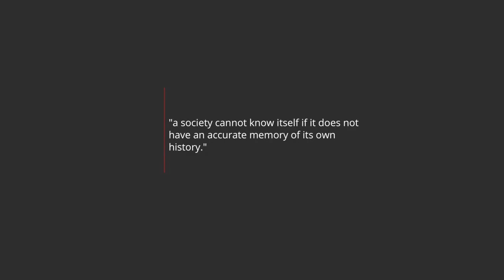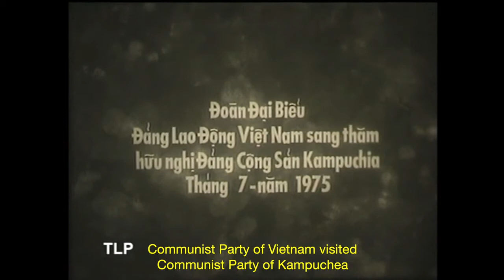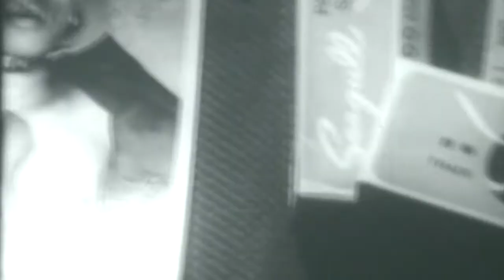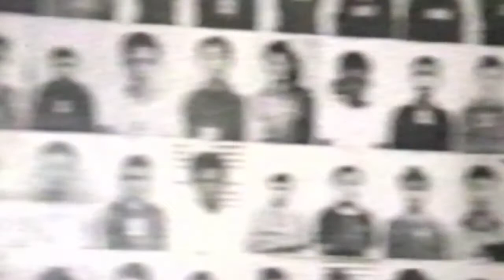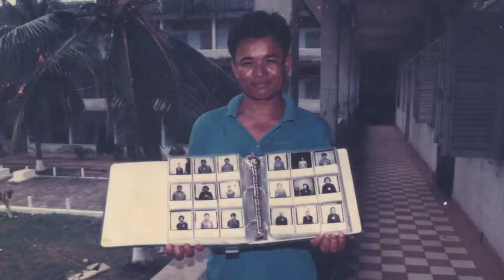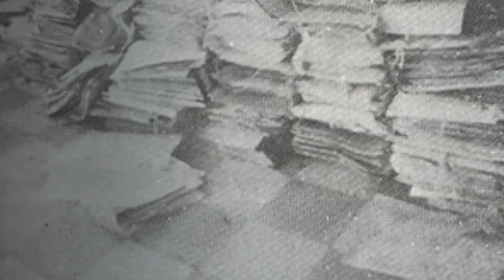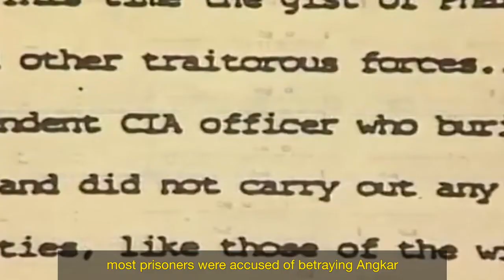THE FIRST Khmer Rouge History Cambodia